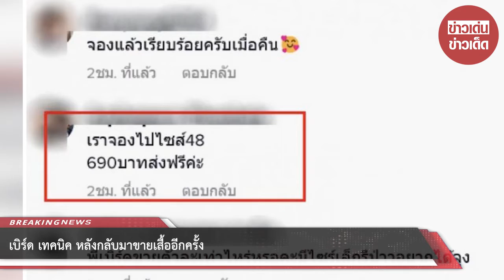เบิร์ด เทคนิค หลังกลับมาขายเสื้ออีกครั้ง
ยกให้เป็นอีกหนึ่งข่าวเด่นที่ประชาชนจับตามองสำหรับเหตุการณ์ของ เบิร์ด เทคนิค แฟนหนุ่มของ แตงโม นิดา ยังคงเศร้าเสียใจกับการจากไปของแฟนสาวเป็นอย่างมาก จนทำให้เพื่อนๆ เป็นห่วงอยู่ไม่น้อย
และหลังจากที่เสร็จสิ้นงานไว้อาลัย แตงโม นิดา ไม่กี่วัน หนุ่มเบิร์ดก็ได้กลับมาทำงานต่อแล้ว โดยเจ้าตัวได้โพสต์คลิปลงไอจีสตอรี่ขณะกำลังลงมือสกรีนเสื้อลายที่แตงโมชอบและได้ออกแบบด้วยกัน